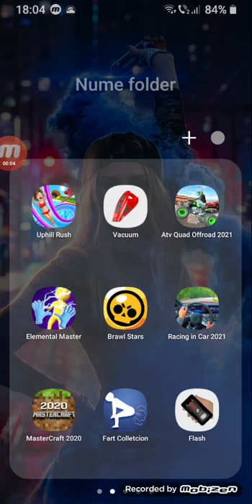26 august 2021